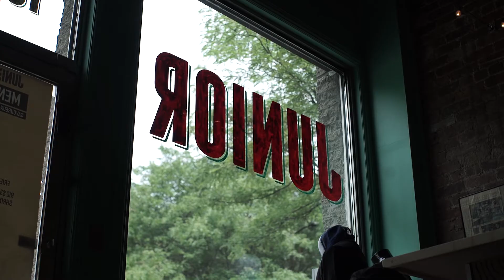Artist Spotlight - Gene Pendon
In this Artist Spotlight episode we have a talk with Gene Pendon about his art piece that he did for the Junior Restaurant in Montreal. Thank you to Jojo Flores for allowing us to film this video with Gene in the restaurant!